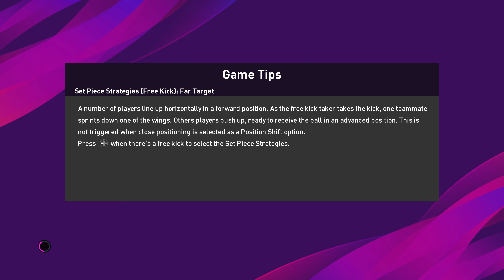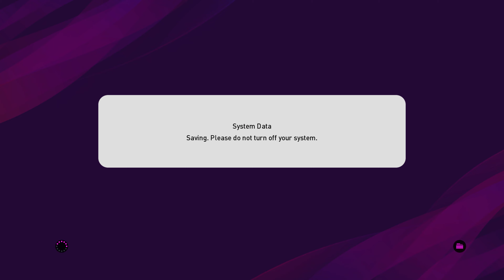Mecz log z dnia 03.05.20